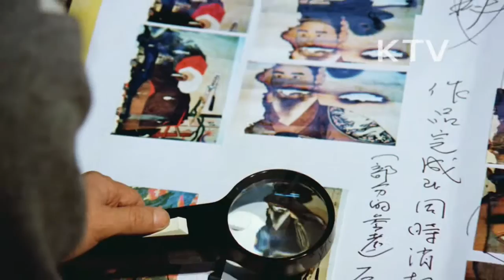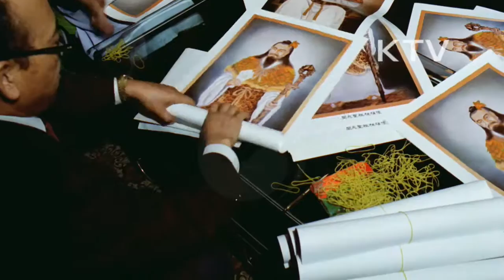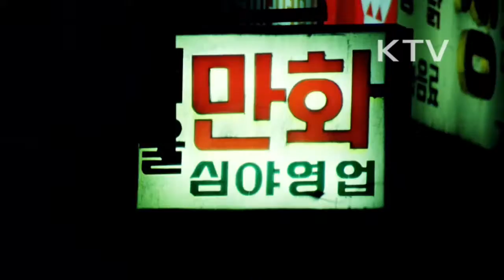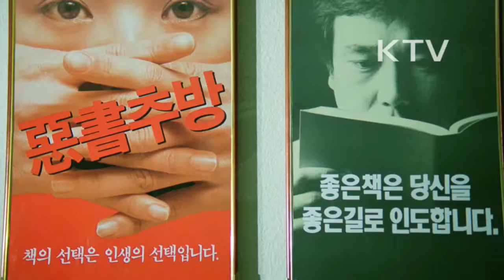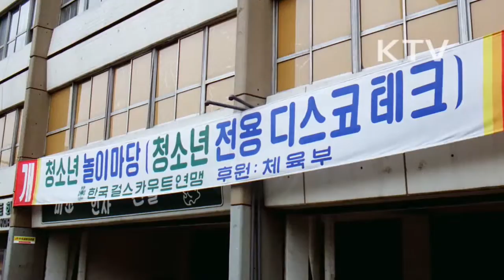대한뉴스 제 1740호-이런 일 저런 일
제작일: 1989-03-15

서울 마포구 합정동에서 한의원을 운영하는 최강수씨
-낮시간에는 환자들을 진료하는 바쁜 한의사, 밤시간에는 철야작업을 하는 가운데 20여 년 동안 선인들의 영정을 그리는 작업에 온 정열을 다 쏟아옴.
-어릴 때부터 탁월한 그림 재능을 살려 이 분야에 관련 있는 그림을 그려온 최씨는 허준의 영정을 그린 것을 시작으로 본격적으로 선조들의 영정을 그리기 시작
-확실한 자료가 없어서 영정을 제작하려면 역사학자와 미술사, 복직, 관상전문가들까지 찾아다니며 일일이 고증을 받아야 하는 등 매우 힘든 작업
-전통 한의학도를 제작한 최강수 원장은 선인들의 영정을 복원하고 이를 널리 보급함으로써 우리의 전통 미술을 보존하고 현대화해서 세계화하는데 앞장서고 있음.
화력발전소를 이용한 양식 시험장
-충청남도 보령에 있는 화력발전소 구내에 발전소에서 내보내는 더운 물을 이용한 고급어류의 양식 시험장이 마련됨.
-꽃게와 우럭의 종묘 생산에 성공해 이 가운데 일부를 인근 해역에 방류한 바 있음.
-참돔과 광어 등의 씨받이 생산과 양식기술의 개발 시험을 성공하게 되면 종묘의 대량 생산이 가능하게 되서 이를 인근어촌에 양식용으로 공급하고 대량으로 방류함으로써 ?마음의 양식이 됨.
-청소년 회관 등 유관기관, 단체에서 건전한 내용을 담은 영상자료를 공개함으로써 크게 도움을 주기도 함.
-청소년을 위한 문화의 광장이 열리면서 그들을 위한 여가 선용 기회가 많아지는 것은 바람직한 일임.
-걸스카웃 연맹 회관에서는 매주 토요일 오후 청소년 전용 디스코텍 문을 열고 마음껏 젊음을 발산할 수 있도록 유도하고 있음.
관례와 계례
-옛날에는 14살에서 20살이 된 청소년이 성인이 되었음을 상징하기 위해 남자에게는 상투를 틀어 갓을 씌우는 관례를, 여자에게는 쪽을 지어 비녀를 꽂아주는 계례를 올렸음.
-성인으로서의 책임감을 일깨워 빗나가지 않도록 바로 가르친 아름다운 전통으로 오늘의 우리에게도 필요함.